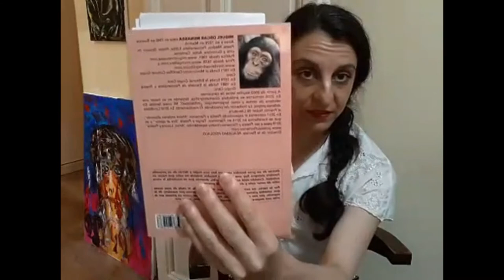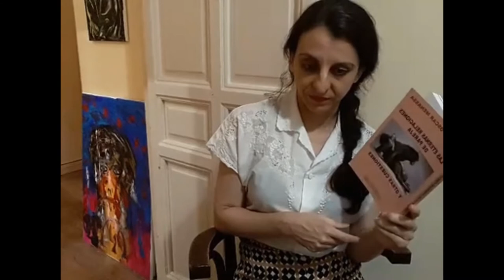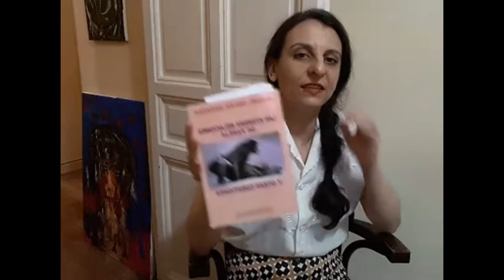Leyendo a Menassa Programa 21. De cómo se equivocó Bunge y el Diario El País ya que el Psicoanálisi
Este programa lee la obra de Miguel Oscar Menassa, poeta, médico,  psicoanalista, pintor, cineasta, fundador del Grupo Cero y director de la Escuela de Poesía y Psicoanálisis Grupo Cero. Y hace partícipes, a todos los que lo deseen, de ese recorrido.

Se emite en directo en Facebook y en diferido en YouTube.

Lee Virginia Valdominos,  poeta, psicóloga y psicoanalista de la Escuela de psicoanálisis Grupo Cero.